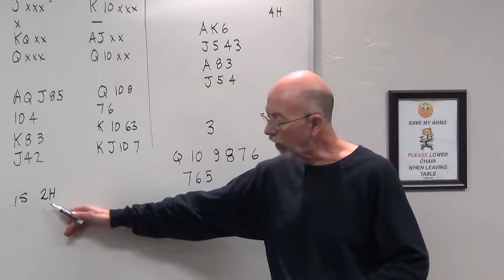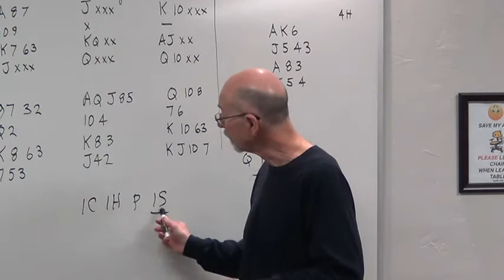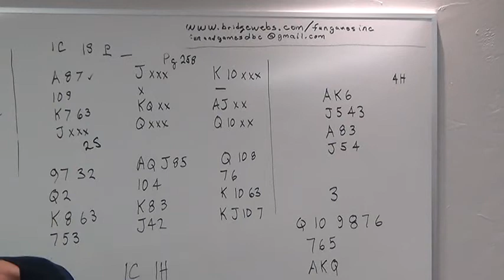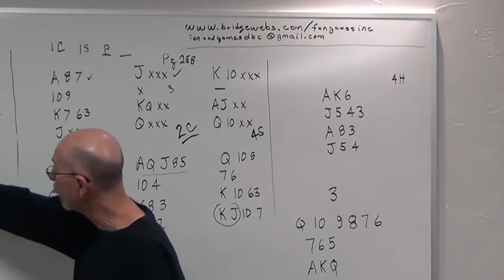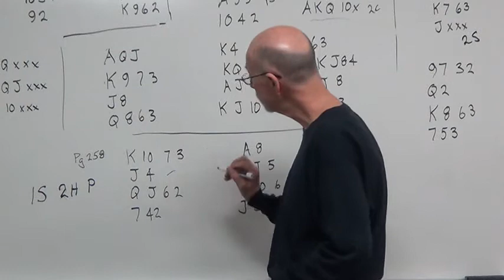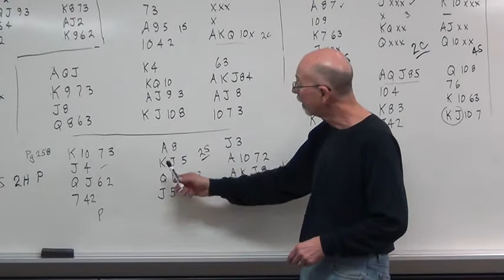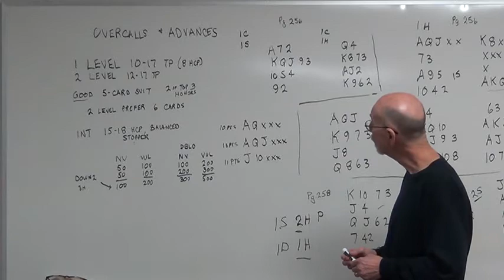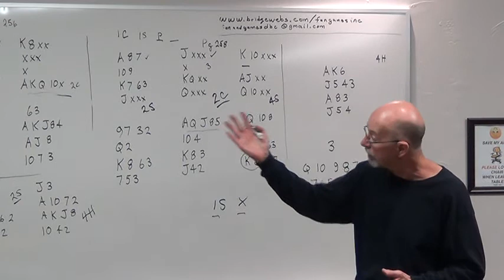Overcalls and Bids by Advancer part 2 11/08/18